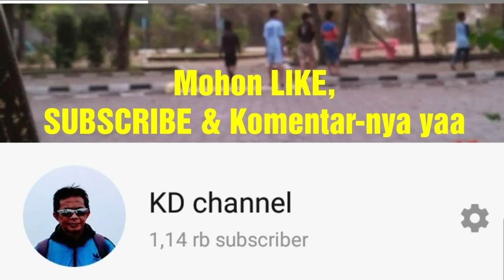PROGRES Pengecoran PIER Elevated Jalur Kereta Cepat Sisi Jembatan Tol LEUWIGAJAH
Hari ke 698 Share Video 817 ;

Progres atau Kemajuan pekerjaan PENGECORAN PierElevated PROYEK KeretaCepat Jakarta Bandung. Pier atau Pilar ke 3 di sisi BARAT LAUT Jembatan Tol Leuwigajah. Di kawasan KM 127 +800 Tol Padaleunyi.

Yang tak kalah menarik dalam ' KCIC Project ' adalah Pengaduk Beton, Molen atau nama kerennya adalah MIXER TRUCK. Setiap selesai mengangkut adukan beton, maka harus dicuci sisa adukan agar tidak mengeras.

Salam
( Kusnun Djola )